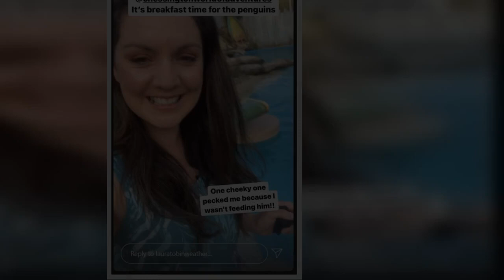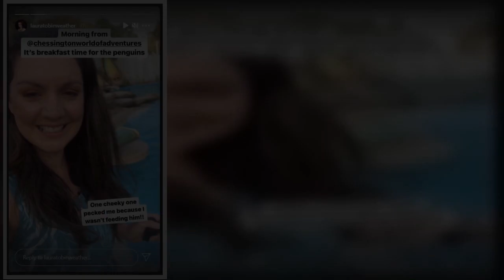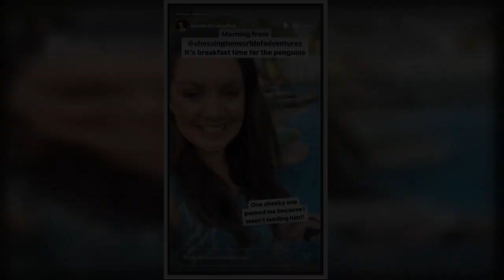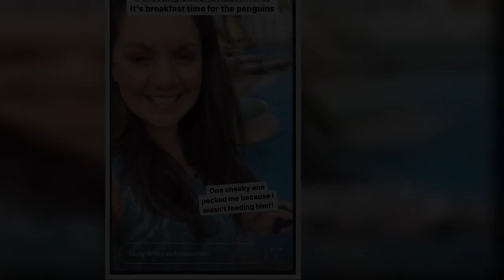Good Morning Britain's weather girl Laura Tobin yelps as penguin nips her legs live on air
Good Morning Britain's resident weather presenter Laura Tobin, 39, yelped in shock this morning as she was given a friendly nip by a penguin. The ITV host was giving the weekend weather report from the penguin enclosure at Chessington World Of Adventures when the incident occurred, as one grumpy penguin tried to get the newsreader to feed it fish. Looking summery in an aquamarine printed playsuit, the star wore her brown locks in natural curls around her shoulders leaving her bare legs exposed   ...